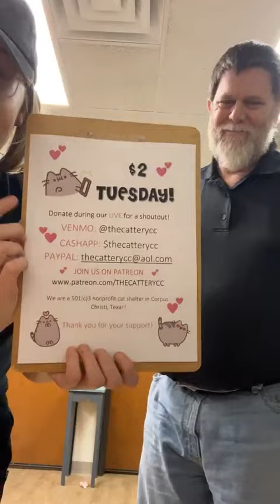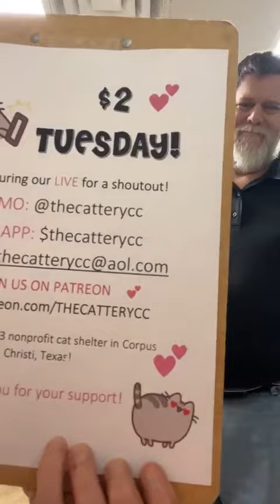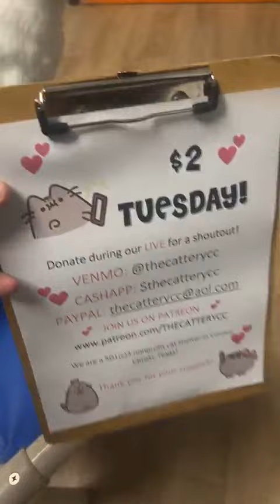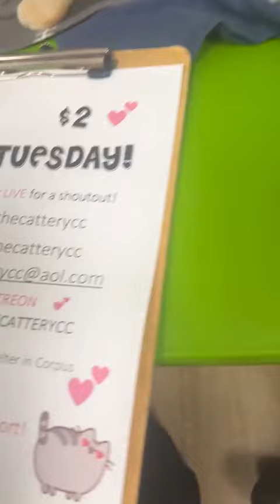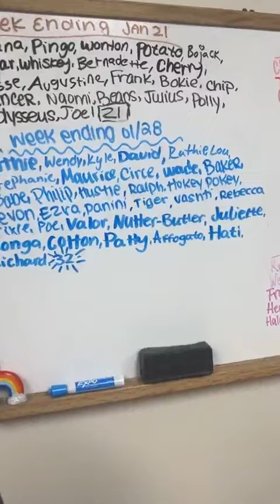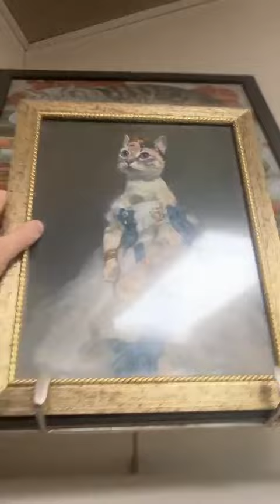The Cattery AFTER DARK! Jan 30th | Scott co-host | LIVE Cat Show!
This show was recorded on Tuesday, Jan 30!

Come join the fun AFTER DARK at The Cattery, a no-kill, cage-free cat shelter! We're a nonprofit that's fun and helpful, answering your questions and spreading awareness about homeless kittens and cats.

✨ LIVE HIGHLIGHTS ✨
00:00 - Hi from the hosts!
05:40 - Adult Room~
12:00 - How to Donate
20:55 - How to Stop a Cat from Nibbling
33:33 - Introductory Cages
43:30 - Treat rain~
43:43 - Mason the Manx Cat
44:30 - Cappybears mom Katie stops by on Tiktok! AHHHH!
53:59 - All About Chester
59:40 - Carey Update

✨Join us LIVE every Tuesday night at 7PM CST on TikTok and Facebook!✨